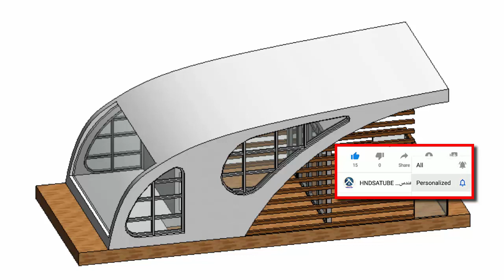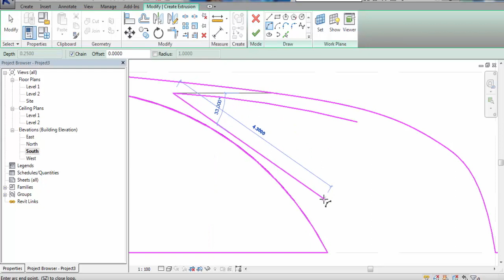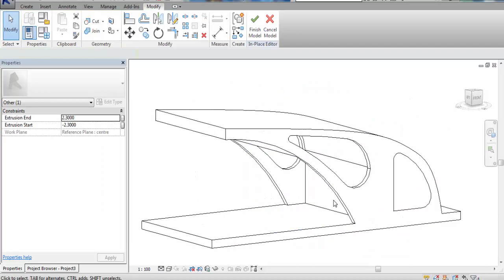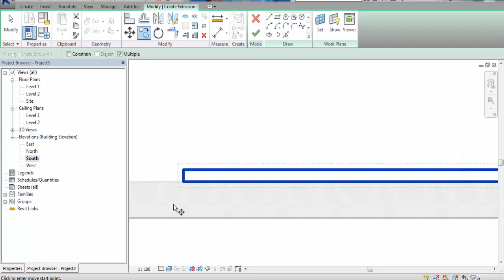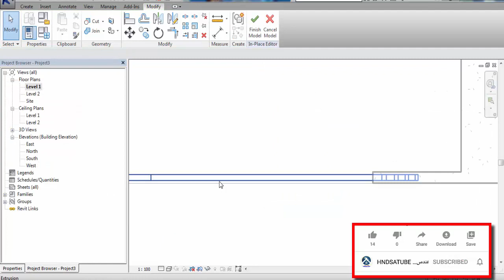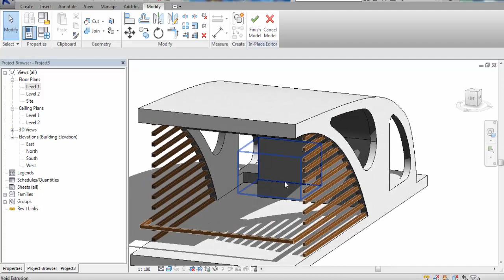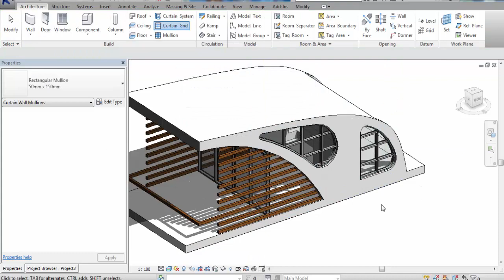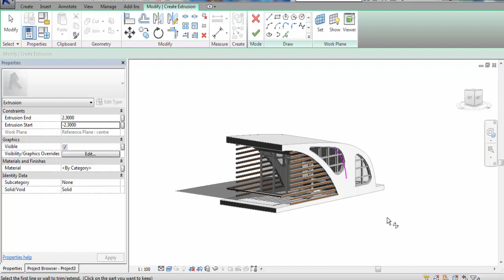نمذجة مبنى استراحة صغير في الريفيت المعماري how to model unconventional small house in REVIT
Architectural Revit
Modeling in revit
Form in revit
Learn Revit
EXTRUSION IN REVIT
VOID EXTRUSION
COMMANDS IN REVIT
شرح يتناول معظم أهم أوامر الرسم الثلاثي الأبعاد على برنامج الريفيت
Architecture REVIT
LEARN REVIT
MODELING IN REVIT
BIM
ARCHITECTURAL PROGRAMS